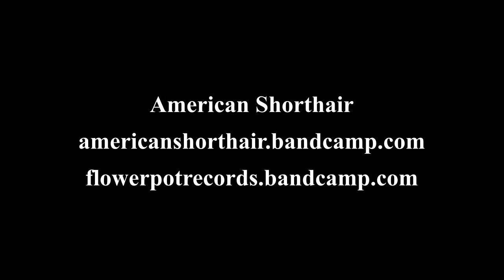American Shorthair - Flowerpot Records Holiday Extravaganza Set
John of American Shorthair, Young Steve, and The You Suck Flying Circus sent us a pre-recorded set of 3 originals and a cover for the extravaganza.